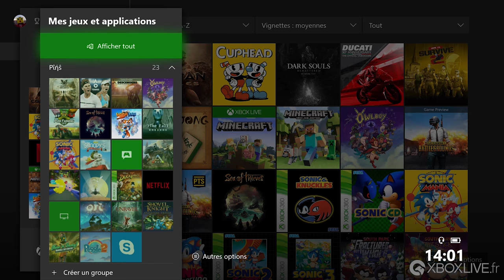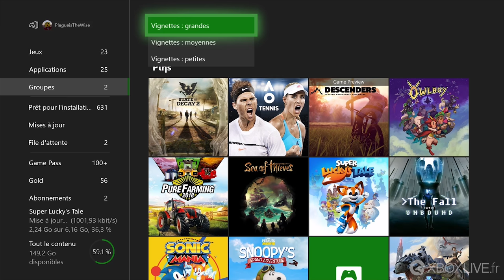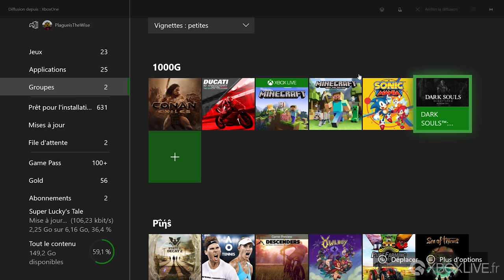Xbox Insider - Regroupement des jeux Xbox One